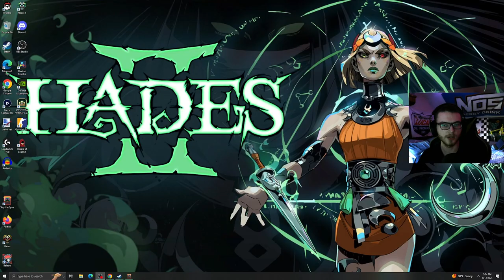LOOCH Slays The Spire: Episode 2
Silent is bae.